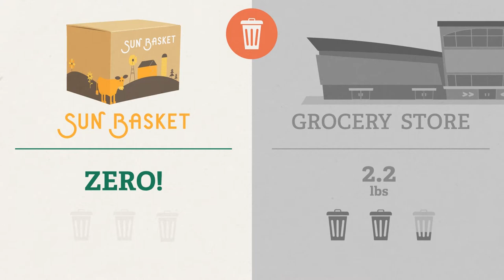Sun Basket vs. The Grocery Store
Sun Basket will save you time AND cut down on food waste! Check out this video and see how!